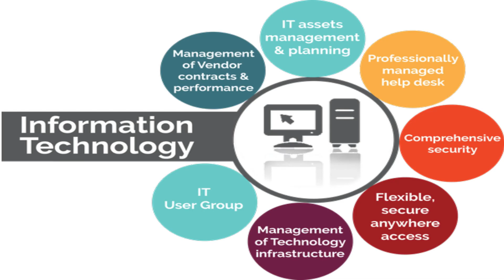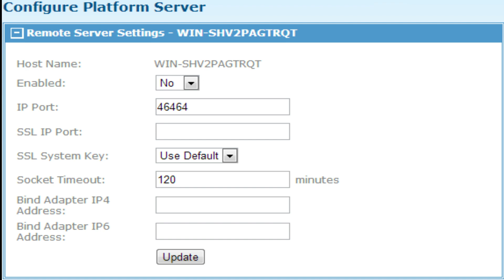Do you need a Certification to Become a Salesforce Business Analyst? | Ben Analyst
The answer to that question is ” NO”  Having a certification helps but it is not mandatory. Experience is more important than certification when it comes to IT jobs.  If you do have years of experience as business analyst working on salesforce projects, then you will likely be able to get a job without a salesforce certification. But if you do not have any salesforce experience, it would be a good idea to get certified to get your foot in the door.
Cloud computing is a field that has become huge due to technological growth and innovation applications. For that reason, it helps to get certified when applying for Salesforce business analyst jobs. With the advancements, it attracts a large number of professionals that are required to tackle the developments of cloud computing. The field is competitive; you will find that your peers out there are coupled with degrees that make them stand out from the crowd.

The following certifications are the ones you should consider as Salesforce business analyst:
• Admin 201 Certification is the bare minimum for this professional. This certification verifies your ability to effectively configure the platform, customize Salesforce, and manage users.
• Advanced Administrator is an upgrade that targets professionals who already have experience and can execute Salesforce advanced skills like preparing reports, dashboards skills, and automation processes.
• Certified consultant SFDC certifications are in high demand in the Information Technology industry. You want to acquire a few certifications to take your career to the next level.